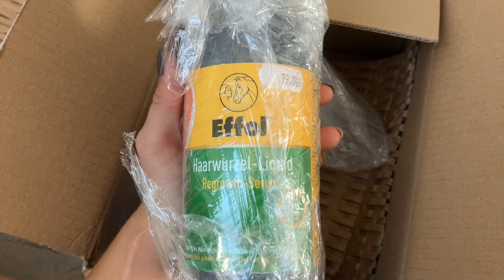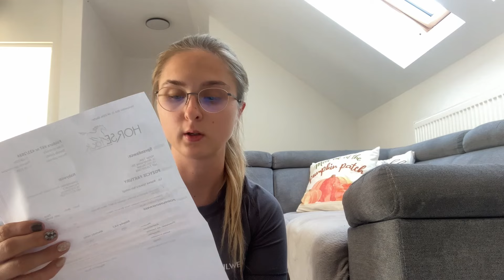JAKOŚĆ ZAMÓWIEŃ W SKLEPACH JEŹDZIECKICH??😨🫣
Hej!
Z tej strony nk.d.adventure !🍀

Jestem Natalia i prowadzę swoją stajnię, ale jednocześnie możecie kojarzyć mnie z instagrama, tiktoka jak i YouTube’a, na którego właśnie powracamy z ilością filmów jednego w tygodniu, dlatego zapraszam do subskrybowania kanału i zostawieniu dzwoneczka, aby być na bierząco!❤️

W dzisiejszym odcinku zobaczymy i sprawdzimy jakość zamówień w sklepach jeździeckich, które wybraliście u mnie na instagramie, także zapraszam Was do oglądania, miłego dnia! 😎